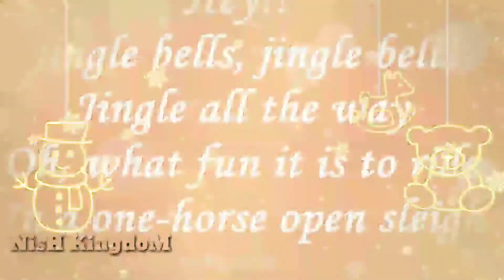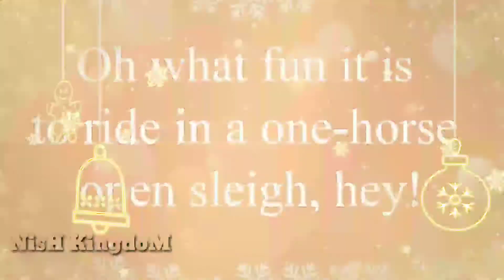Interesting facts about CHRISTMAS/MERRY CHRISTMAS/CHRISTMAS Special-தமிழில்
About video ❤️
Interesting facts about CHRISTMAS-தமிழில்